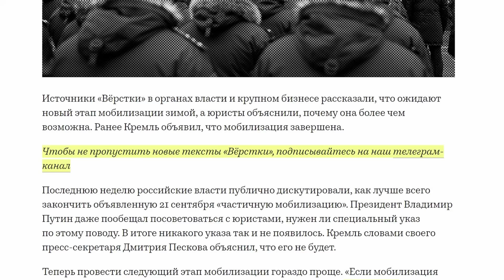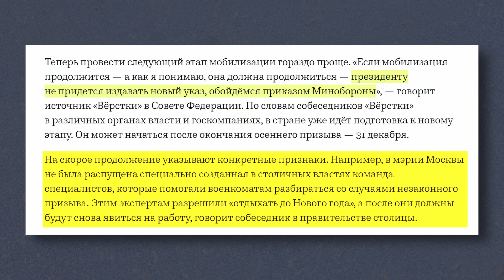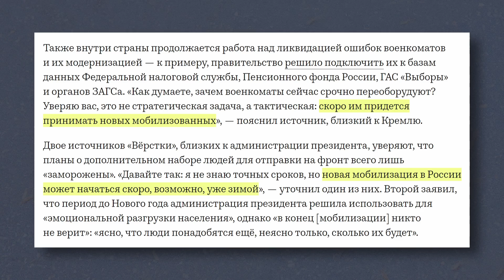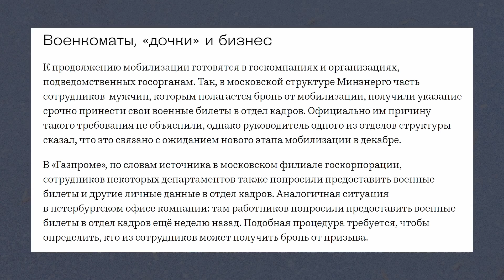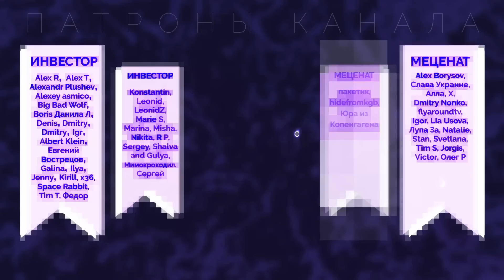КОГДА БУДЕТ ВТОРАЯ ВОЛНА МОБИЛИЗАЦИИ? И ПОЧЕМУ ОНА НЕИЗБЕЖНА?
Вторая волна мобилизации неминуема. Источники издания "Вёрстка" утверждают, что и госкомпании, и московская мэрия, и другие представители власти считают перерыв в мобилизации временным. Сколько продлится пауза и когда вновь начнут проводить облавы в поисках новых солдат? Обо всём этом – в новом видео.